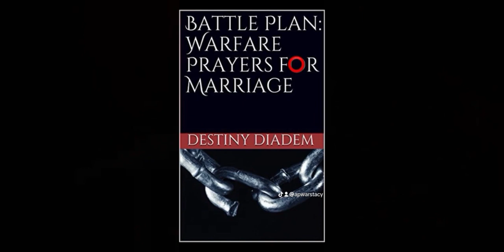Prayer for the husbands~ They walk in the TRUTH and slay all evil giants ⭕️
Prayer for the husbands~
They walk in the TRUTH⭕️

They slay every giant of wickedness and walk in obedience to God⚔️⭕️